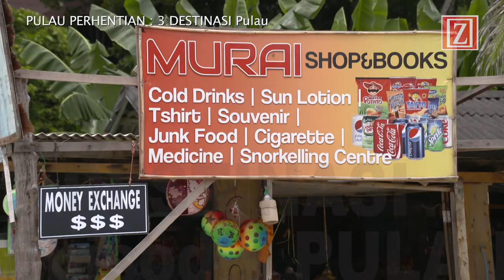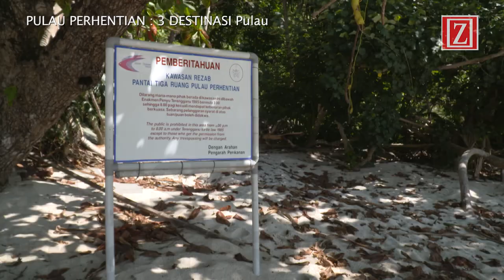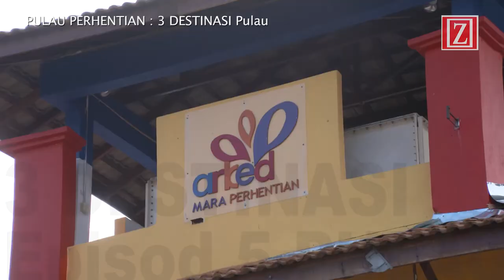Pulau Perhentian | 3 Destinasi Pulau | Documentary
Terbitan: ZARAMIZ untuk AZDPRO
Pengarah/Penerbit: HAFIIZH CHE MAT
Penerbit Eksekutif: AZIZ OSMAN & CHE WAN

3 Destinasi merupakan sebuah dokumentari yang merakamkan Negara Malaysia dalam semua aspek seperti geografi, warisan sejarah, ekosistem, budaya, masyarakat dan pelbagai lagi. 13 episod yang terdapat di dalam 3 Destinasi ialah geopark, kampung orang Asli, Kampung Nelayan, Kota Arkeologi, Pulau, Tempat Sejarah, Makanan, Sungai, Tasik, Banjaran, Agro Pelancongan, Budaya & Warisan & Etnik.